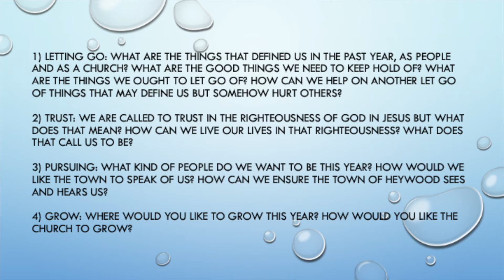Small Group Study: Walking our new year journey!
We recommence 2021 with our short reflection to help us think about what we are called to be in the coming year. The video will supplement our small group activity and is designed to help us 'let go in order to grow!' God bless you all.